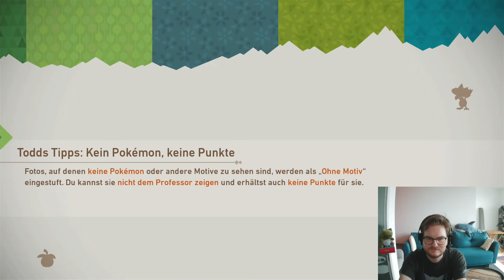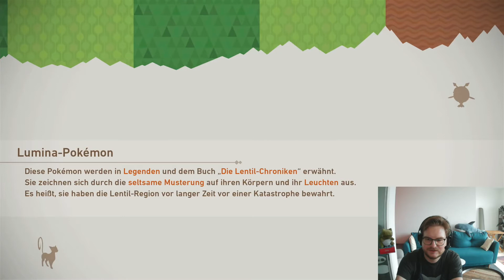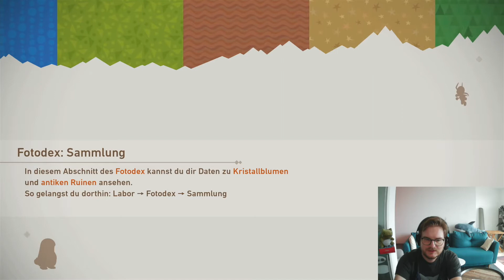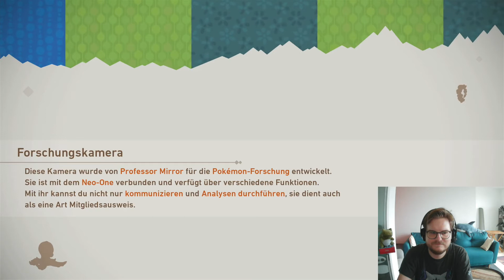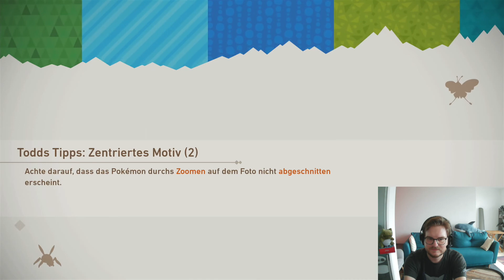Wunderschöne Strände auf Copia - New Pokémon Snap HD #5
Equipment

-Capture Card: Avermedia LGP 2+
-Mikrofon: Beyerdynamics MMX 2 Gaming Headset
-Soundkarte: LogiLink 7.1 Dolby USB Sound Box

Es wird wieder Zeit, die Kamera rauszuholen. Nach über 20 Jahren erhält endlich das hochgelobte Pokémon Snap einen würdigen Nachfolger, New Pokémon Snap. Ein weiteres Mal dürfen wir uns mit einem Gefährt still und heimlich durch Gebiete voll und voll mit Pokémon hangeln und versuchen, das beste Foto zu erwischen.

Dabei erweckt die Mischung aus Pokémon in ihrer natürlichen Umgebung zu beobachten, dem Versuch das beste Szenario zu schaffen und ständig neue Verhaltensweisen zu entdecken eine unglaubliche Faszination, die man nie bei der Kombination aus Pokémon und Fotografieren erwartet hatte.

Aber das Konzept wirkt auch noch 20 Jahre wahre Wunder, man ist permanent auf der Jagd nach dem perfekten Schnappschuss, um nach und nach den Fotodex zu füllen. Doch wenn sich am Prinzip wenig verändert hat, liegen Welten zwischen New Pokémon Snap und seinem Vorgänger.

Nicht nur gibt es mittlerweile sieben weitere Generationen an Pokémon mehr, auch die Technik hat einen gewaltige Sprung nach vorne gemacht. Gegen all die vielen Pokémon in New Pokémon Snap, ihren unterschiedlichsten Verhaltensweisen und den gefühlt unendlich vielen Möglichkeiten, mit der Umwelt zu agieren, wirkt Pokémon Snap schon fast statisch.

Umso gespannter sind wir, was uns alles in der Lentil-Region erwartet und können es kaum erwarten die Kamera (den Controller) in die Hand zu nehmen. Ach ja, es gibt übrigens ein mysteriöses Phänomen, das Pokémon aufleuchten lässt. Vielleicht erwischen wir ja einen Schnappschuss von dem großen Geheimnis.

Also dann bis zum nächsten Mal.

Euer Plato und der Delegator